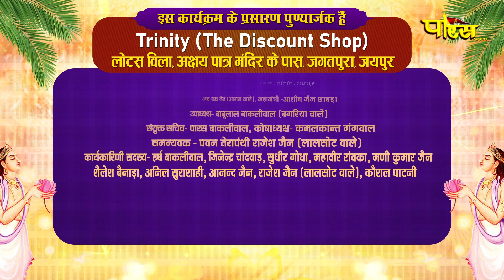Dash lakshan Parv Samaroh | 27/09/24 | Siddhart Nagar Jaipur